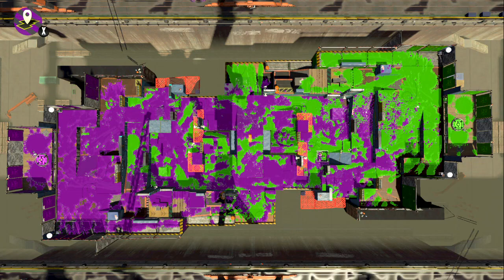League Battle (Pair) - Tower Control on Arowana Mall and Sturgeon Shipyard with Goose (VC)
Recorded Jun 15th, Version 3.1.0